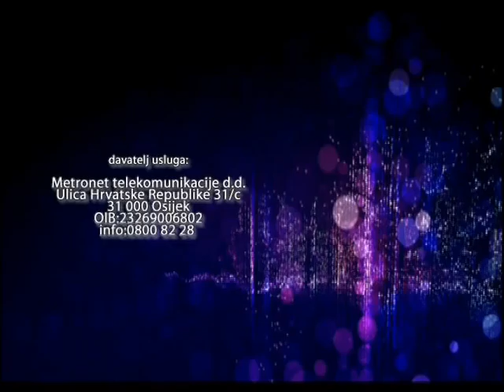ZOOM DANA - VITOMIRA LONCAR I SNJEZANA BANOVIC